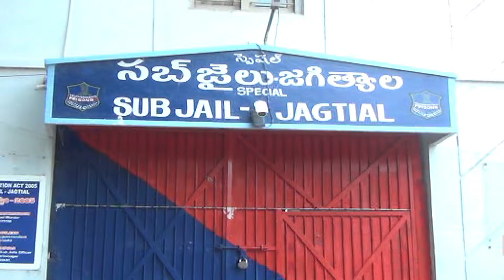25.1.24|DSC|Jagtial|సబ్ జైలులో ఉన్న హబ్సిపూర్ గ్రామ సర్పంచ్ రాజేశ్వర్ రెడ్డి ని పరామర్శించిన MLCకవిత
| Durga Siti Cable | News |సబ్ జైలులో ఉన్న జగిత్యాల మం"హబ్సిపూర్ గ్రామ సర్పంచ్ రాజేశ్వర్ రెడ్డి ని పరామర్శించిన MLCకవిత